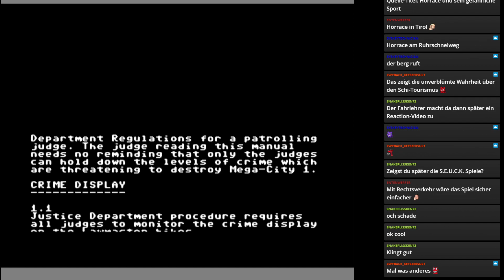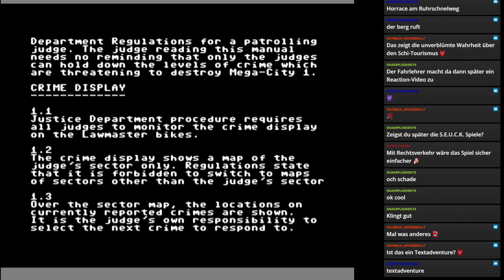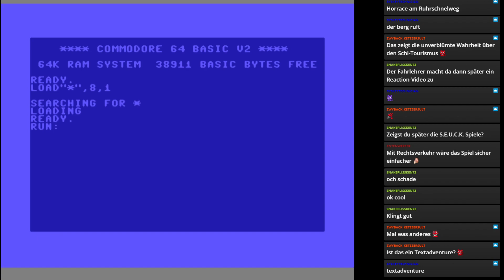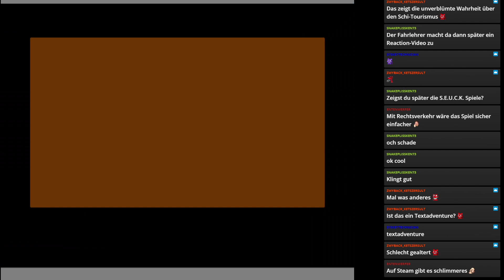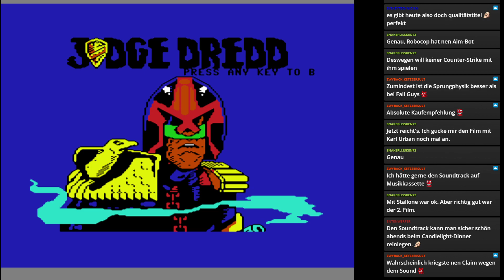Judge Dredd | C64 | 1987 | YOU ARE NEXT PUNK | Folge 42 | Hier ist Game 2...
Folge 42: Das wäre dem Lenßen nicht passiert...

Titel: Judge Dredd
System: C64
Entwickler: Melbourne House
Publisher: Melbourne House
Erschienen: 1987
(auch erschienen für ZX Spectrum)
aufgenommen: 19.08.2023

Hallo und herzlich willkommen zum Intro des neues Projektes (oder eher neuer Playlist) "Licence To Kill: Electric Boogaloo". Dieses Mal sind die "guten" Lizenzspiele aka Tie-In Games dran. Jede kennt die "grandiosen" Meisterwerke, die auf einem Film, einer Serie oder auf einem Buch basieren. Und leider sind fast 98% dieser Werke absoluter Müll und stellen nur für  Werbung für das Originalprodukt dar. Aber gibt es auch gute Beispiele? Ja, aber VERDAMMT wenige! Viel Spaß mit einem Genreabgrund der Videospielindustrie.

=== Alles neu macht der Mai  ===